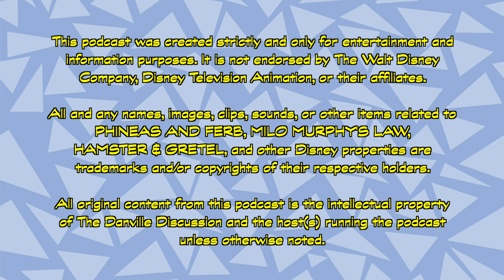Phineas & Ferb Ep.22 - "The Monster of Phineas-n-Ferbenstein" & MORE! | The Danville Discussion EP18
Happy Halloween! For this Halloween special, Caleb goes back to Phineas and Ferb to review Season 1, Episode 22, with a spooky Frankenstein/Jekyll and Hyde spoof and a not-so-spooky episode centered on underused character Django Brown!

Segments that are talked about include:
- "The Monster of Phineas-n-Ferbenstein": Grandpa Reg tells the story of Phineas and Ferb's ancestors, Dr. Phineastein and Ferbgor, and their creation, the Platypus Monster. Meanwhile, Dr. Heinz Doofenshmirtz tells Perry about his ancestor Dr. Jekyll Doofenshmirtz in the same story.
- "Oil on Candace": At the art museum, Phineas and Ferb help Django surprise his father Beppo by painting a giant-sized version of Django's art, while Dr. Doofenshmirtz tries to impress his mentor, Dr. Gevaarlijk.

How to support us:
- Also, please tell a friend about this show! Retweeting or sharing posts will help others get to us.
- Join Caleb's Discord server by clicking the invite ), and you'll get to chat with the host of this show!

Opening theme is "Intro (In-Game Version) - Phineas and Ferb [Nintendo DS]" by SiIvaGunner (remixed with the official PnF Halloween theme song)!

Closing theme is "City Rider", composed by the host himself, Caleb Doerksen!